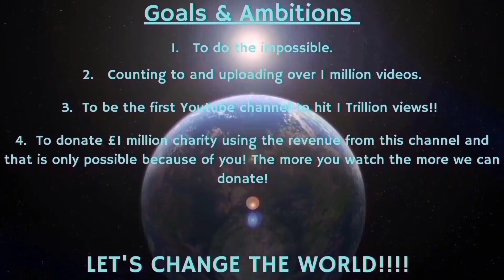Counting to ONE MILLION!!, This is Number 93,528